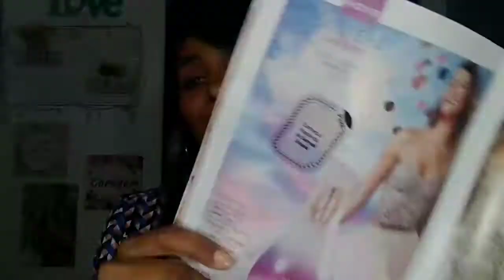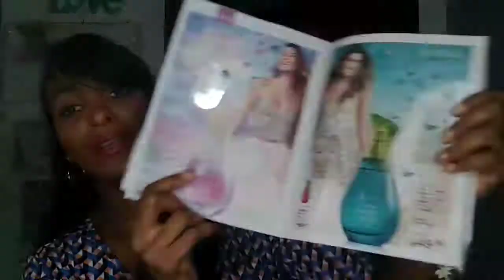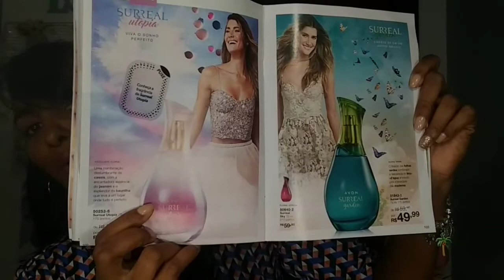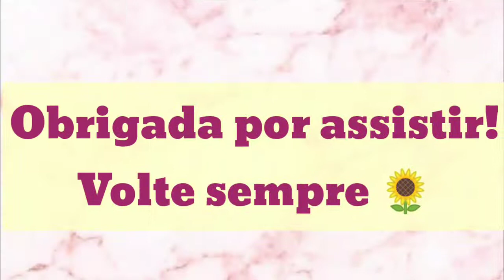PERFUME SURREAL UTOPIA AVON ✨